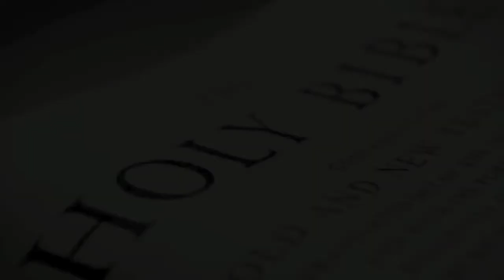Post Trib Moment #5 No Man Knoweth the Day or the Hour